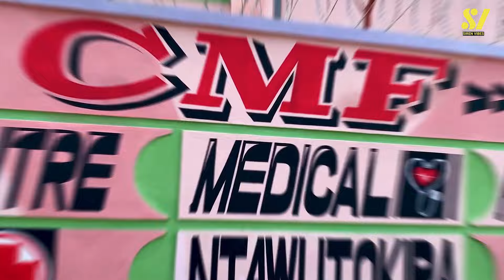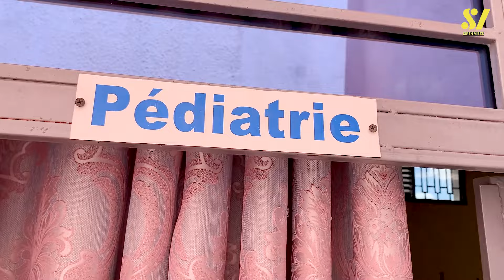Twagezeyo turatangara cane😍/aba jeunes bahagurukiye rimwe birateye igomwe/Faneva yaje hageze🙌🏽